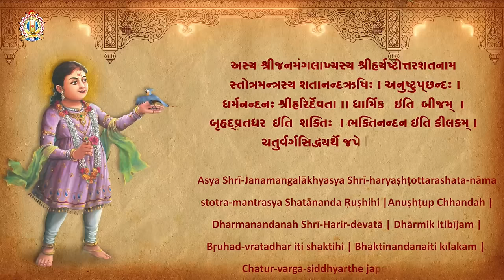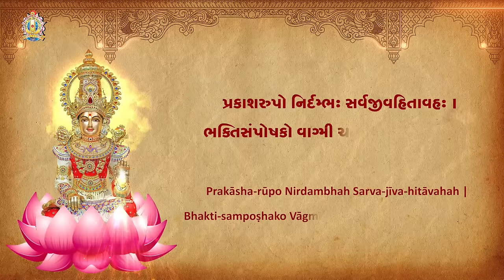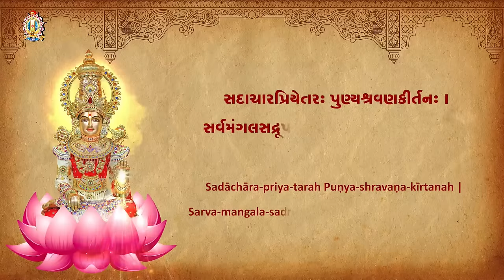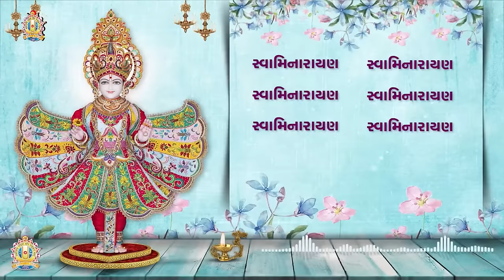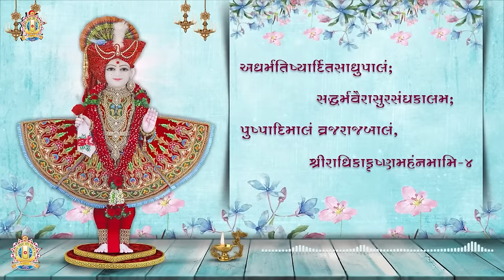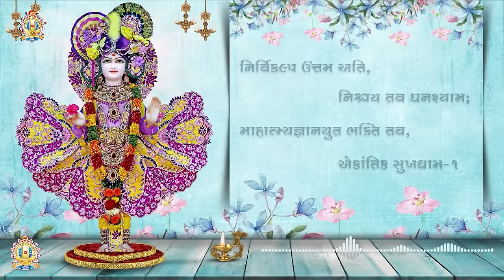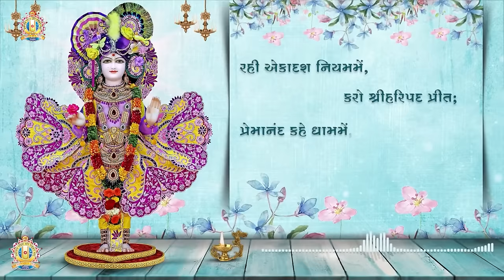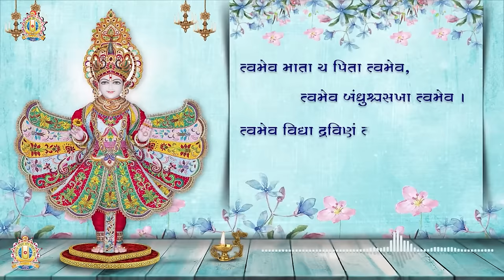🔴 Live | Aarti & Atmiya Sabha || મહાનિરાજન આરતી - સ્તુતિ અને આત્મીય સભા || 25 Dec. 2023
* Junagadh Gurukul
* Surat Gurukul
* Hyderabad Gurukul
* Taravada Gurukul (The Birthplace Of Shastriji Maharaj)
* Navsari Gurukul
* Mumbai Gurukul
* Bangalore Gurukul
* Narmada Gurukul - Nilkanth dham Poich
* Gyanbag Gurukul
* Gulbarga Gurukul
* Bidar Gurukul
* Vadodara Gurukul
* Raipur Gurukul
* Morbi Gurukul
* Vidyanagar Gurukul
* Bhayavadar Gurukul
* Keshod Gurukul
* Una Gurukul
* Solapur Gurukul
* Jadcherla Gurukul
* Vijayawada Gurukul
* Nagpur Gurukul
* Bhavnagar Gurukul
* Ratanpar Gurukul
* Delhi NCR
* Jamnagar Gurukul

* Dallas Gurukul
* Phoenix Gurukul
* New Jersey Gurukul
* Chicago Gurukul
* Atlanta Gurukul
* Los Angeles Gurukul
* Toronto Gurukul
* Melbourne Gurukul
* Springfield Gurukul
* San Antonio